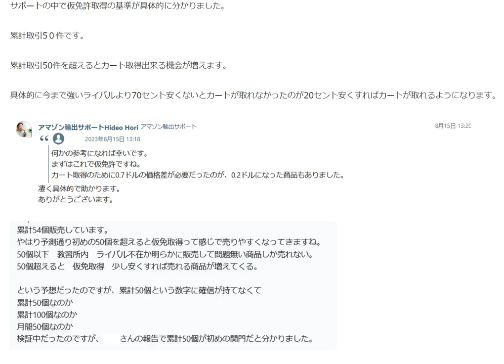オーストラリアAmazonカート取得基準